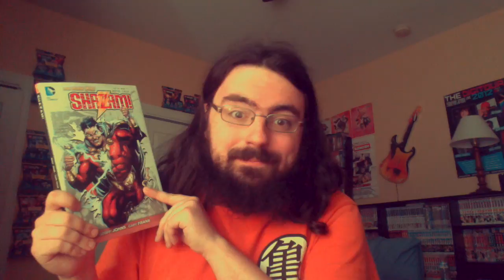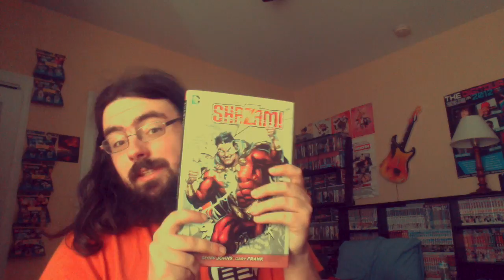Comic Talk - shazam! new 52